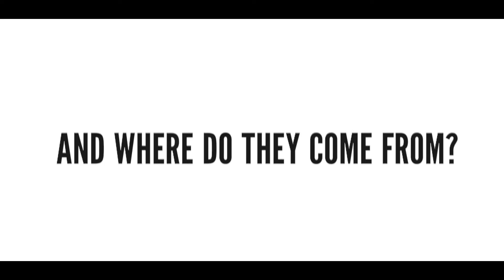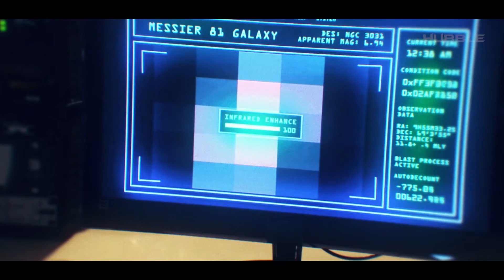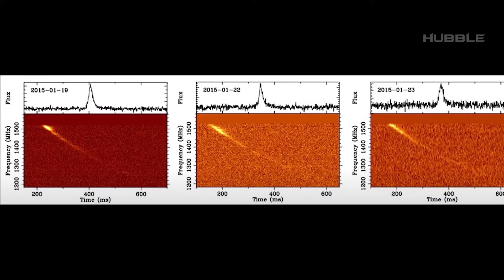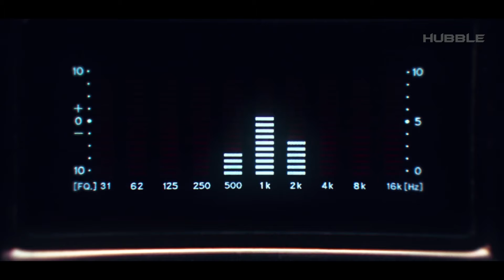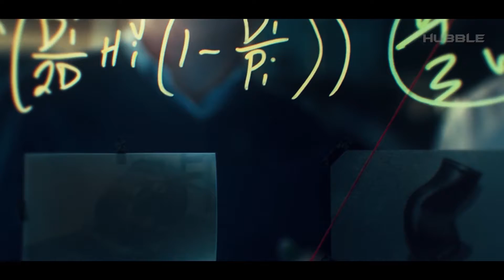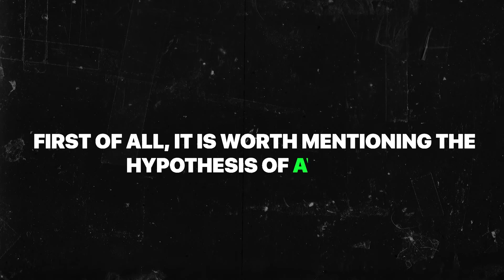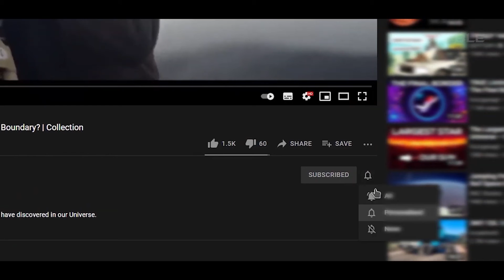NASA's New Detected Strange Radio Signals From Space - Aliens contacted earth?